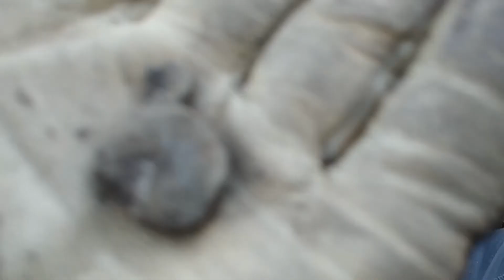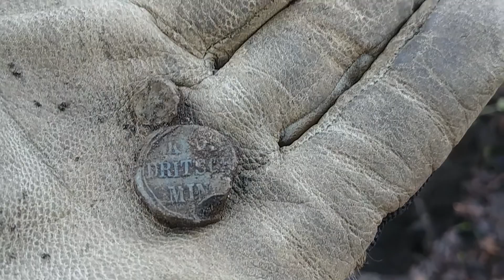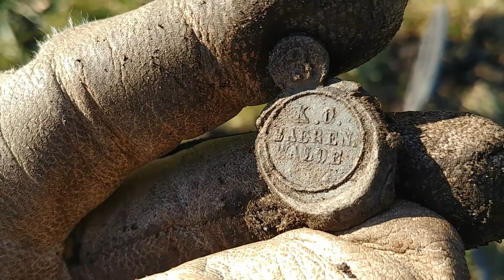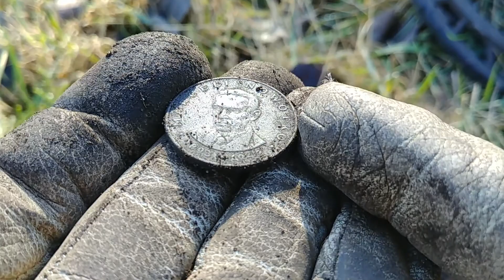Misja miasto - wykopki 💪😀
Żelazny dzień, ale nie zabrakło tzw. wisienki na torcie 😁👍
Pierwszy raz taki fancik znalazłem, a co to było? No to już musicie sami zobaczyć 😉
Miłego oglądania, a jakby ktoś chciał mnie wesprzeć niewielką sumką, to zapraszam na mojego Patronajta, link poniżej: